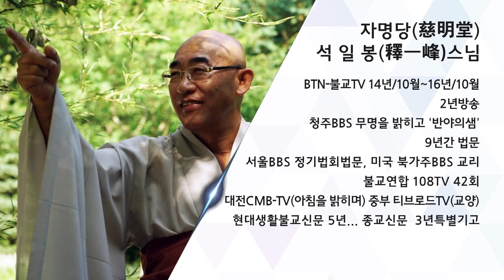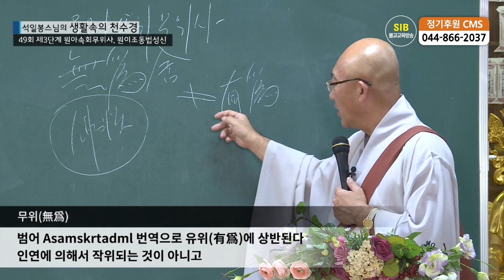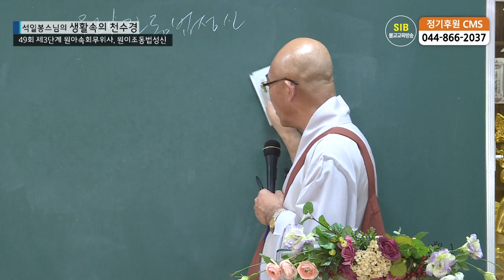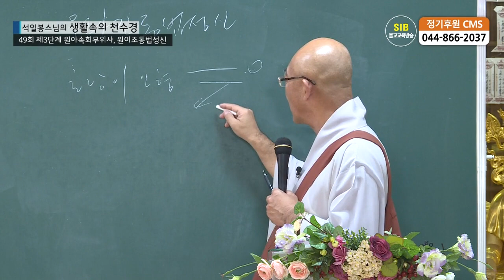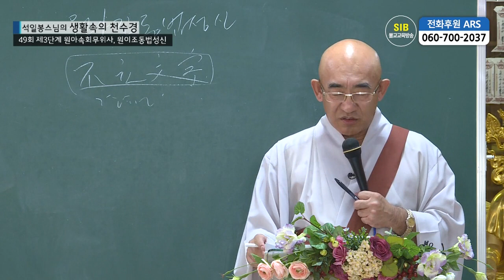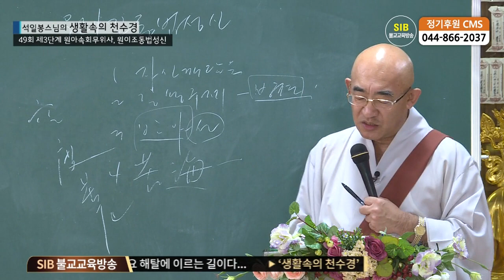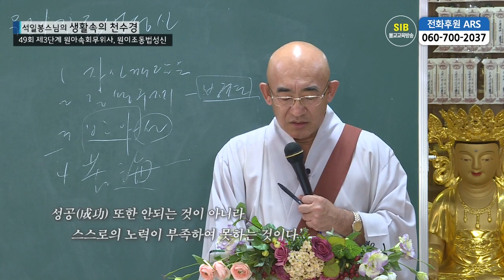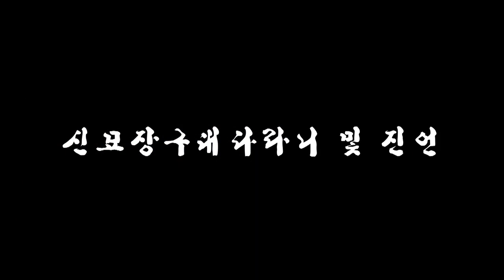생활속의 천수경 제49회... 원아속회무위사, 원이조동법성신